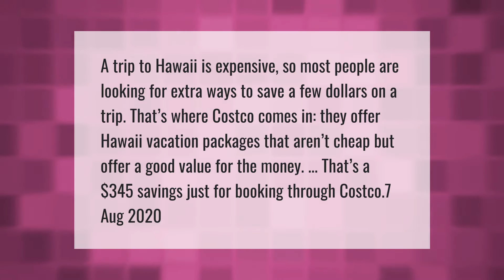Is Costco Hawaii travel a good deal?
00:00 - Is Costco Hawaii travel a good deal?
00:41 - Are Costco travel packages a good deal?
01:16 - What is the Costco discount on rental cars?

Laura S. Harris (2021, April 24.) Is Costco Hawaii travel a good deal?
    AskAbout.video/articles/Is-Costco-Hawaii-travel-a-good-deal-238803